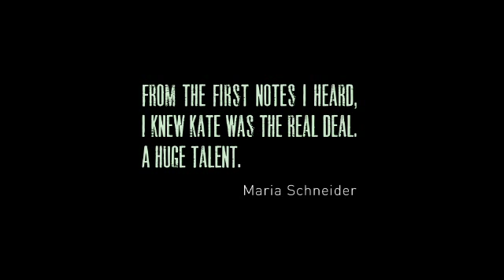Kate Schutt EPK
Kate Schutts music is a sexy, edgy mix of original
jazz and pop.

BIO
Raised in Chadds Ford, PA, Kate Schutt was
schooled in Boston, both at Harvards English
department, where she studied the influence of jazz
on modern poetry, and at Berklee College of Music,
where she studied jazz guitar. Now living in
Toronto, Ontario, Canada, Kate is carving out a
niche as a writer, arranger, and performer of new
jazz standards on both sides of the border. Her
persuasive melodies and arrangements show a
deep involvement with the history of jazz and a
willingness to flirt with pop gestures and attitudes.
Kate won the Grand Prize in the jazz category of the
2007 John Lennon Songwriting Competition for her
song How Much in Love. Kates newest album,
TELEPHONE GAME, follows closely on the heels of
her critically acclaimed debut studio album NO
LOVE LOST, which All About Jazz called
meticulously composed and beautifully performed.

BUZZ
I'm kicking myself that I missed Kate Schutt's
recent visit to the Tin Angel. Her self-released and
exquisitely produced "No Love Lost" (A-) is one of
the finer female singer-songwriter sets of the
year. --Philadelphia Daily News
"From the first notes I heard, I knew Kate was the
real deal. A huge talent." -- Maria Schneider,
Grammy-winning composer/arranger